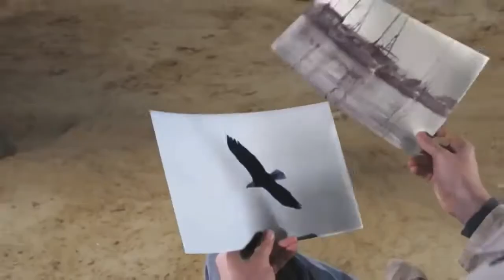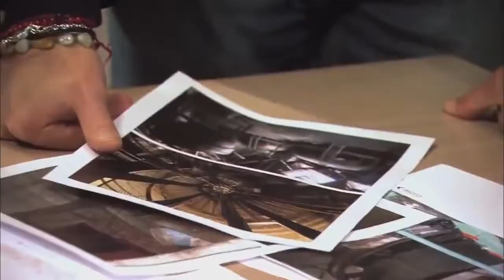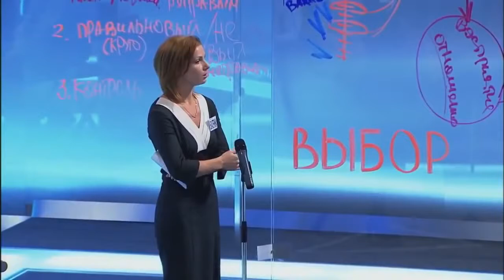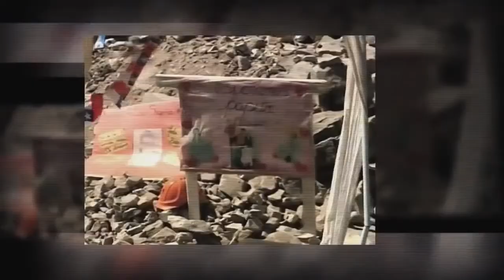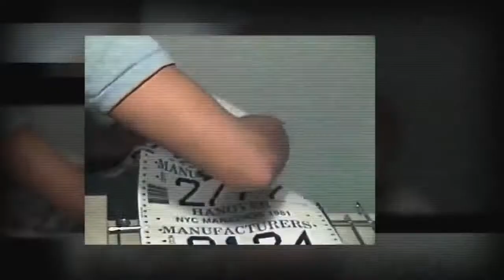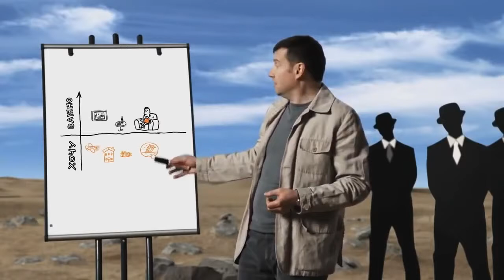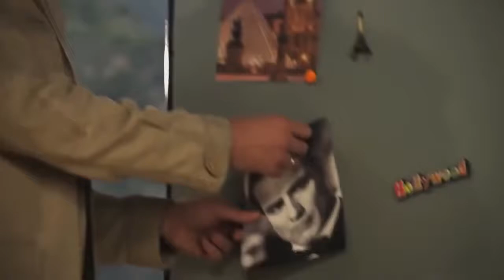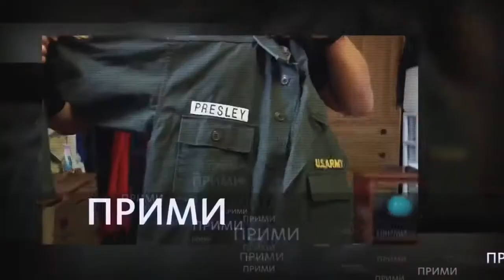Жизнь - инструкция к применению